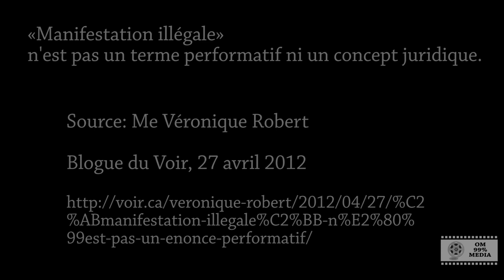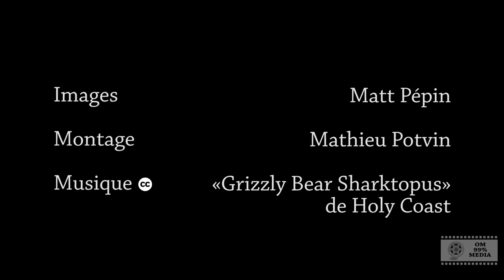Manifestation contre la brutalité policière - 5 trucs des policiers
Manifestation contre la brutalité policière du 6 octobre 2012:

On peut y déceler 5 façons qu'on les policier d'agir dans le but de confronter une foule qu'ils savent déjà hostile dans le but que ça dégénère. Heureusement, les manifestants ne sont pas tombés dans le panneau.